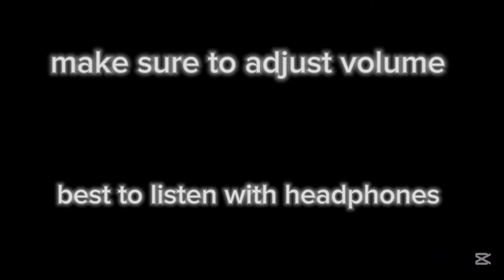harpy hare - yaelokre/ cover by anuki.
LYRICS
Harpy Hare, where have you buried all your children?
Tell me so I say

All the arrows that you've stolen
Split in half, now bum and broken
Like your heart that was so eager to be hid
You can't keep them all caged
They will fight and run away
Mother, tell me so I say (La-la-la, la-la-la)

Forest walls and starry ceilings
Barren curtains that you're weaving
Like the stories that you keep inside your head
She can't keep them all safe
They will die and be afraid
Mother, tell me so I say

They'll be far and fly away
Mother, tell me you will stay
We'll be far and fly away...